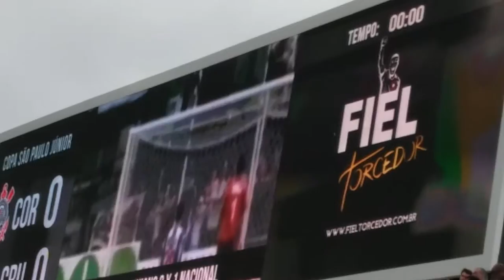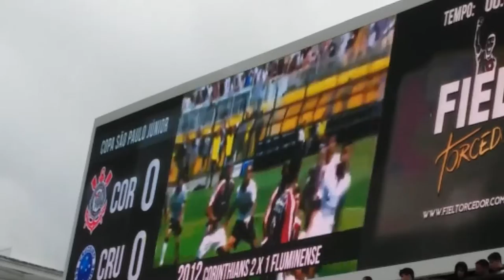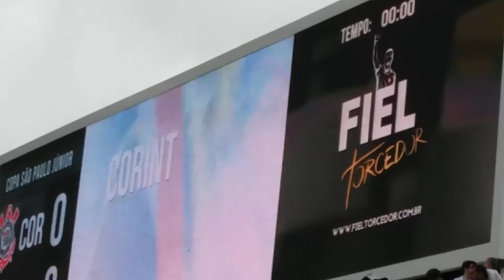CORINTHIANS TELÃO RECORDA TITULOS COPINHA 20160122 190456